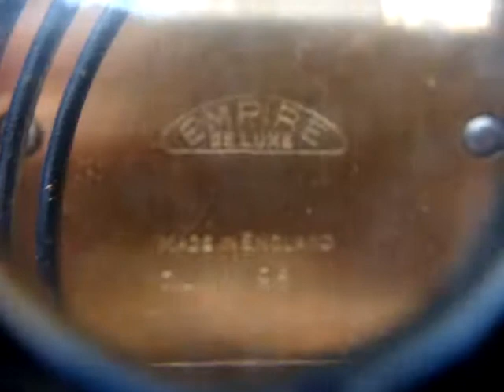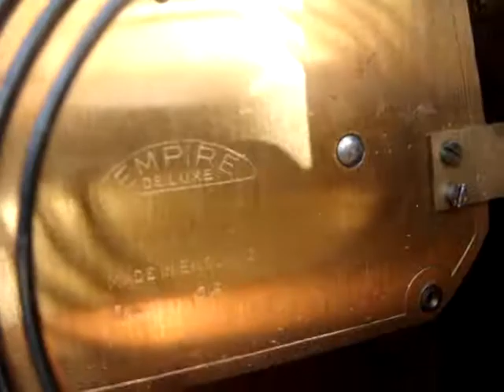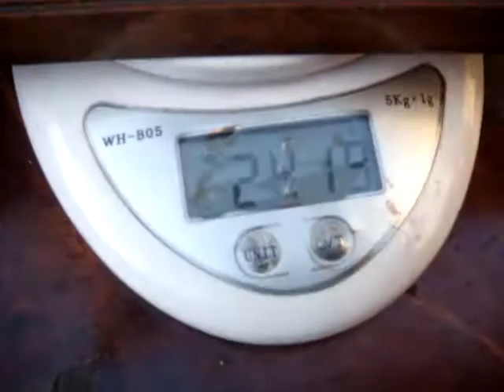Vintage Old Antique EMPIRE Platform Escapement Mantle Clock Spare or Repair